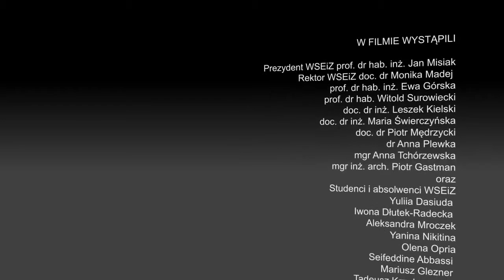University of Ecology and Management in Warsaw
• University of Ecology and Management is a nationally and internationally recognized Technical University in Poland. It was established through a decision of the Minister of National Education in July 1995 and registered with number 62
• It is possible to acquire American diploma studying at Herzing University only on the last year of Bachelor’s studies.
• They are providing the students with state-of-the-art knowledge and practical skills
• Considering the technical quality of the University, emphasis is put on practical classes, including classes based on actual cases, design and laboratory practice.
• Study programmes in line with the requirements of the work market that provide graduates with knowledge needed in their chosen profession.
• European Credit Transfer System (ECTS)
• Specialist laboratories, Extensive 42000 volume Library with a reading room, Clubs, research centers with air-conditioned rooms and studios with Wi-Fi connectivity
• Career Bureau aiding students and graduates in finding works
• teaching staff consists of over 300 members lecturing for over 4000 students
• I found University of Ecology and Management in Warsaw is one of the most renowned private technical universities in Poland with Qualified and experienced teaching and scientific staff,.
• Artistic Environment in the Capital Warsaw
• Today, more than 3500 students are studying in the university
• Highly certified didactic and scientific staff of 300 and thanks to extensive technological base – numerous laboratories and workshops.
• The students graduated from this university receives value by many employers and experts, which resulted in the University receiving the EUROPEAN MEDAL in 2012.
• adapted for the needs of disabled students
• professionally equipped workshops and laboratories of, among others: drawing and painting, architectural design, computer graphics, sculpture, photography, furniture design, fluid mechanics, hydraulics and hydrology, chemistry, soil science or a computer design studio for virtual architectural objects and landscapes equipped with computer equipment and specialist software including Apple iMac Core 2 Due computer, graphical tablets, 3D manipulators and ArchiCAD, AutoCad and Studio 3DMax software.

By-
Authorized Representative (Bangladesh)
Mr Chishty Shai Nomani